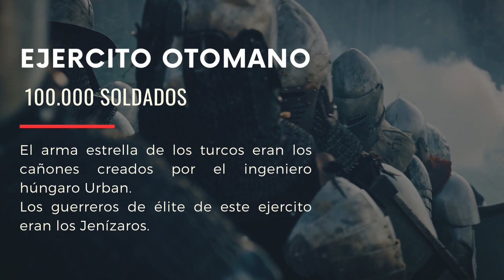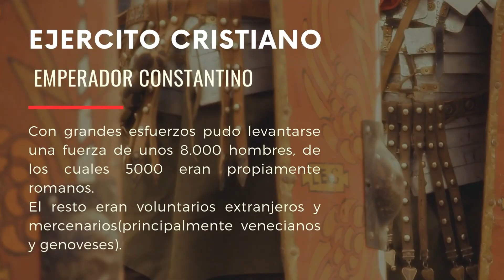MEHMED 2: La Conquista de Constantinopla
👳 En 1452 el nuevo sultán puso en marcha su plan de sitiar y conquistar Constantinopla.
🕌 Con tan sólo 21 años fue el artífice de la toma de esta ciudad.
🔔 ACTIVÁ LA CAMPANITA!